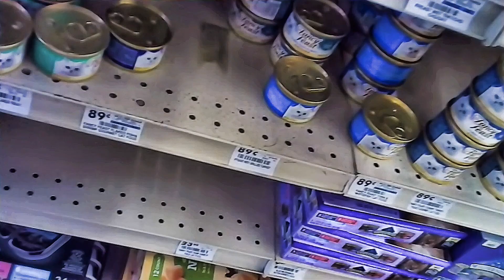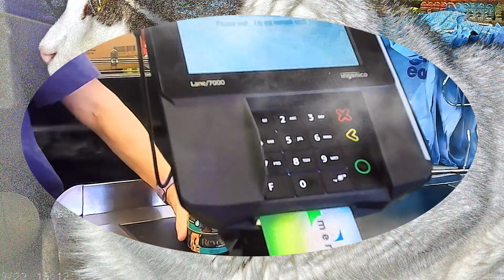Leaving the store and driving 2 Bad Boyz Bistro 8 23 23 l Cyberlink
Here we are leaving the store and driving to Bad Boyz Bistro for lunch on 8/23/2023. This was recorded with my body cam and edited with cyberlink powerdirector 365.